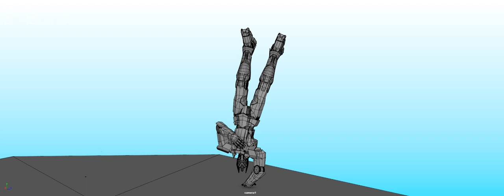Robot upside down/ Animation maya 2022